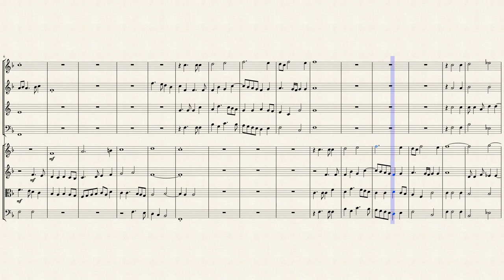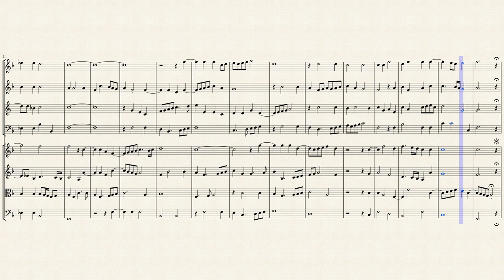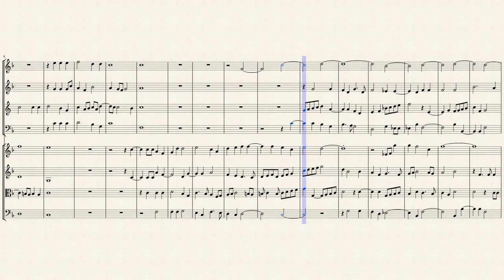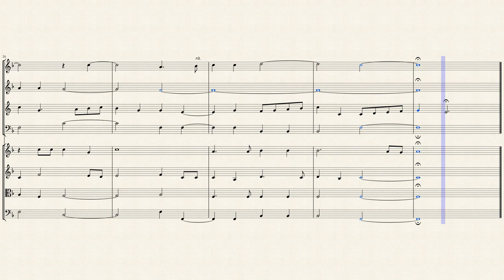"Missa Alma redemptoris" for Winds & Strings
Tomás Luis de Victoria (1548 – 1611) was the most famous composer in 16th-century Spain, and was one of the most important composers of the Counter-Reformation, along with Giovanni Pierluigi da Palestrina and Orlando di Lasso. Victoria was not only a composer, but also an accomplished organist and singer as well as a Catholic priest. However, he preferred the life of a composer to that of a performer.

Victoria was born in Sanchidrián in the province of Ávila, Castile around 1548 and died in 1611. Victoria's family can be traced back for generations. Not only are the names of the members in his immediate family known, but even the occupation of his grandfather. Victoria was the seventh of nine children born to Francisco Luis de Victoria and Francisca Suárez de la Concha. His mother was of converso descent. After his father's death in 1557, his uncle, Juan Luis, became his guardian. He was a choirboy in Ávila Cathedral. Cathedral records state that his uncle, Juan Luis, presented Victoria's Liber Primus to the Church while reminding them that Victoria had been brought up in the Ávila Cathedral. Because he was such an accomplished organist, many believe that he began studying the keyboard at an early age from a teacher in Ávila. Victoria most likely began studying "the classics" at St. Giles's, a boys' school in Ávila. This school was praised by St.Teresa of Avila and other highly regarded people of music.

He was a master at overlapping and dividing choirs with multiple parts with a gradual decreasing of rhythmic distance throughout. Not only does Victoria incorporate intricate parts for the voices, but the organ is almost treated like a soloist in many of his choral pieces. Victoria did not begin the development of psalm settings or antiphons for two choirs, but he continued and increased the popularity of such repertoire. Victoria reissued works that had been published previously, and included new revisions in each new issue.

Victoria published his first book of motets in 1572. In 1585 he wrote his Officium Hebdomadae Sanctae, a collection which included 37 pieces that are part of the Holy Week celebrations in the Catholic liturgy, including the eighteen motets of the Tenebrae Responsories.

Stylistically, his music shuns the elaborate counterpoint of many of his contemporaries, preferring simple line and homophonic textures, yet seeking rhythmic variety and sometimes including intense and surprising contrasts. His melodic writing and use of dissonance is more free than that of Palestrina; occasionally he uses intervals which are prohibited in the strict application of 16th century counterpoint, such as ascending major sixths, or even occasional diminished fourths (for example, a melodic diminished fourth occurs in a passage representing grief in his motet Sancta Maria, succurre). Victoria sometimes uses dramatic word-painting, of a kind usually found only in madrigals. Some of his sacred music uses instruments (a practice which is not uncommon in Spanish sacred music of the 16th century), and he also wrote polychoral works for more than one spatially separated group of singers, in the style of the composers of the Venetian school who were working at St. Mark's in Venice.

The mass (Latin: missa), a form of sacred musical composition, is a choral composition that sets the invariable portions of the Eucharistic liturgy (principally that of the Catholic Church, the Anglican Communion, and Lutheranism) to music. Most masses are settings of the liturgy in Latin, the liturgical sacred language of the Catholic Church's Roman liturgy, but there are a significant number written in the languages of non-Catholic countries where vernacular worship has long been the norm. For example, there are many masses (often called "communion services") written in English for the Church of England. Musical masses take their name from the Catholic liturgy called "the mass" as well. Masses can be a cappella, that is, without an independent accompaniment, or they can be accompanied by instrumental obbligatos up to and including a full orchestra. Many masses, especially later ones, were never intended to be performed during the celebration of an actual mass.

Although originally created for Double Choir (SSAATTBB), I created this Interpretation of the "Missa Alma redemptoris" (Loving Mother of our Saviour) for Winds (Flute, Oboe, English Horn, & Bassoon) & Strings (2 Violins, Viola & Cello).